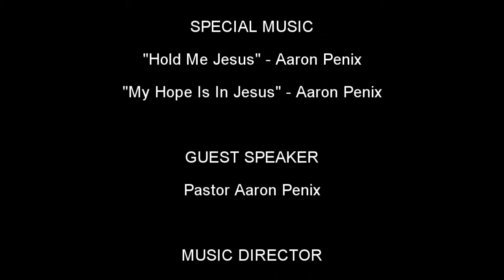"What God Sees" - Guest Speaker Aaron Penix - 9/29/2019